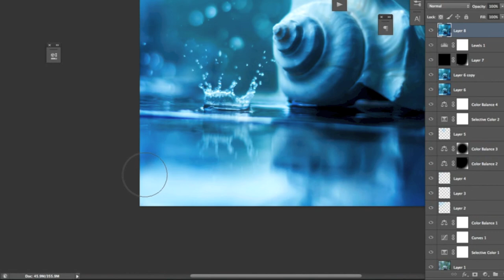Make it rain - shooting still life with water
A behind the scene and speed edit video of how I shoot some of my rain images. I hope you enjoy :)